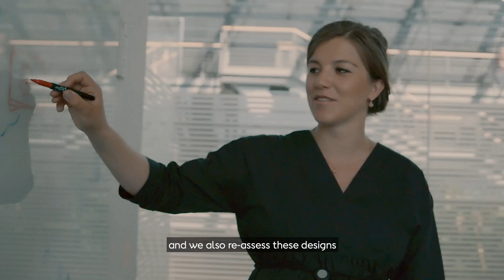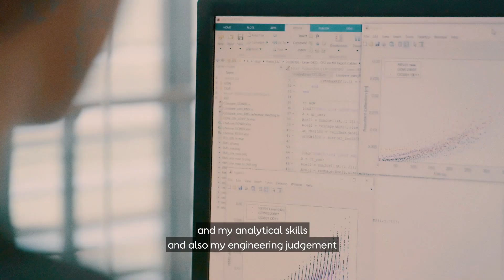Meet Anela, Load Engineer at Ørsted in Denmark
Anela talks about her role as a Load Engineer in Ørsted’s Copenhagen office, where she uses her academic background and engineering experience to design future windfarms. This is a complex and challenging role that will help to build a world that runs entirely on green energy.  to find out more about working at Ørsted.

Working with Ørsted
You’ll be part of a growing industry in renewable energy with global career opportunities, working with world-leading experts on solving one of the most pressing issues of today.

We’re dedicated to being a great place to work, where our culture is our people. From day one, you’ll meet people dedicated to living our guiding principles.

Imagine a future that won’t only build your career, but help build a world that runs entirely on green energy.

About Ørsted
Ørsted develops, constructs and operates offshore and onshore wind farms, solar farms, energy storage facilities, and bioenergy plants. Ørsted was ranked as the most sustainable company in the world in Corporate Knights' 2020 index. Headquartered in Denmark, Ørsted employs 6,500 people in 12 countries around the world.